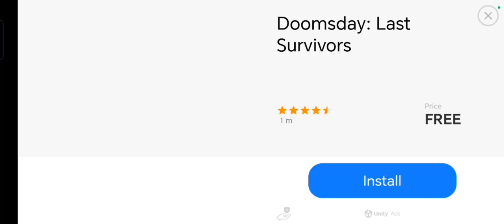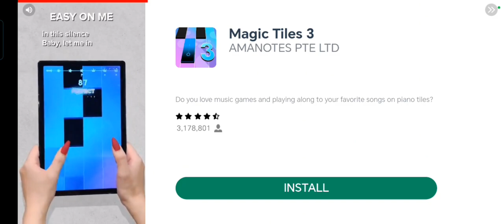let's do a volleyball match ¡let's play volleyball arena!!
hello guys,sorry I didn't do a video in Friday,Saturday and yesterday beacuse I was so busy studying,ok in this game There is a match and you have to complete ok.